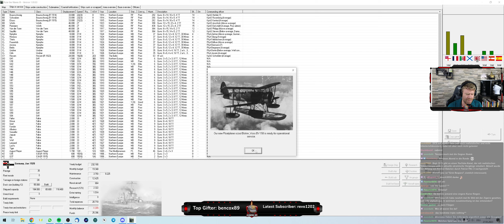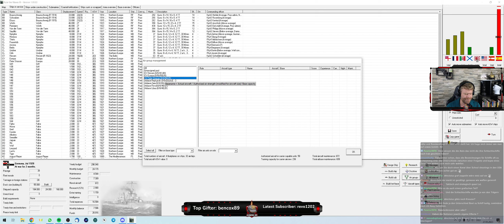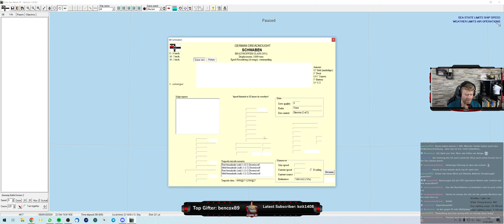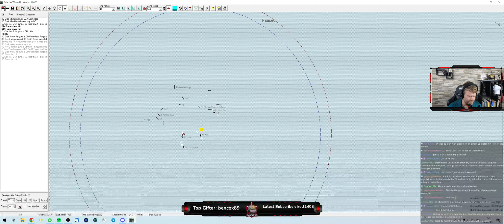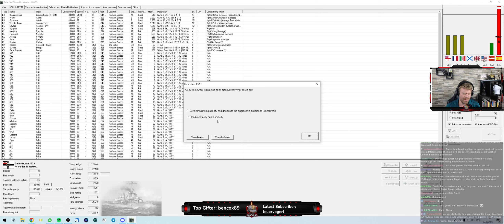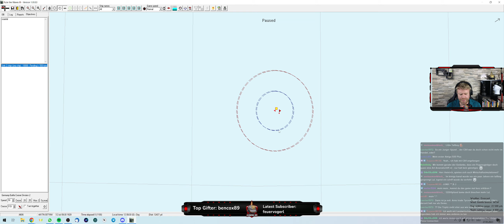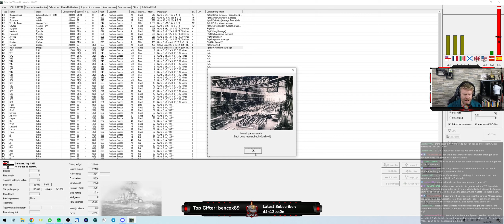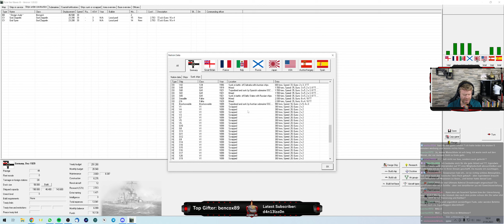Rule the Waves 3: Deutschland 1890 (7) Sind die Philippinen jetzt die Wilhelminen?